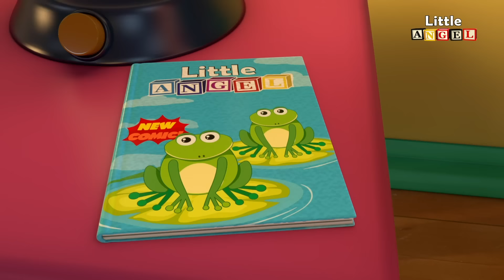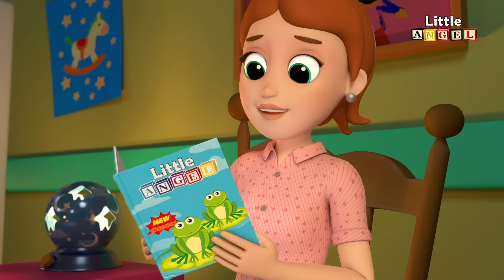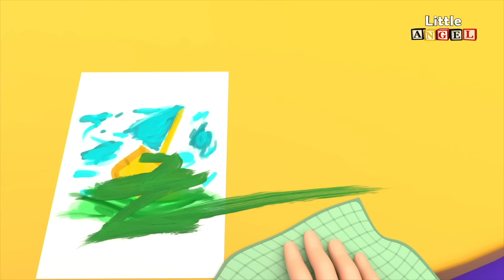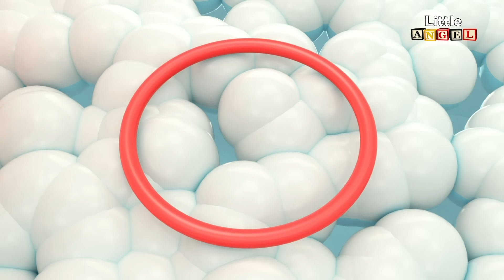Ab ins Bett, kleiner Racker | Wir machen uns bettfertig | Little Angel Deutsch - Kinderlieder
Klein Joni, du süßer Racker... Du versuchst es immer wieder... Jeden Abend machen wir uns alle fürs Bettchen fertig – wir putzen unsere Zähne nach dem Abendbrot, wir nehmen ein schönes warmes Bad, ziehen unseren Schlafanzug an und lesen dann noch gemeinsam eine Geschichte.

Du kannst unsere neusten Videos auch auf Facebook finden

Freu dich mit uns auf die folgenden 4 weiteren spannenden Klein Joni-Videos:

Au weia, ich hab was angestellt
Das Badelied
Mein neuer Hund Bingo
Schlaf, Kindlein, schlaf